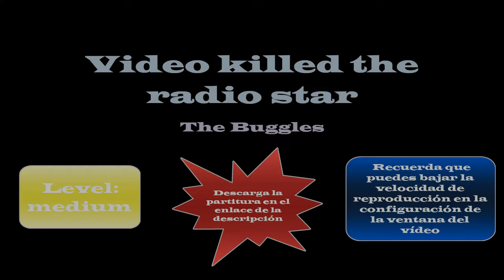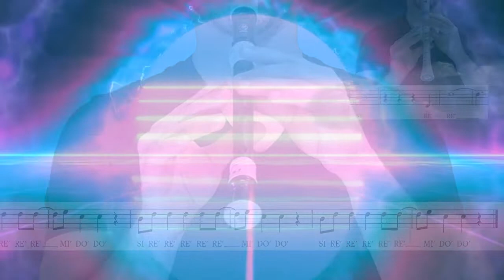Video Killed the Radio Star - Tutorial flauta con partitura | Karaoke instrumental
Easy recorder (Flauta fácil). Tutoriales para flauta dulce.
Video killed the radio star
The Buggles
Karaoke instrumental para flauta dulce (recorder)
Arreglo, producción de la base musical e interpretación: Javi Cote

Descarga la base instrumental en mp3 sin la parte de flauta en el siguiente enlace:

Nivel: medio